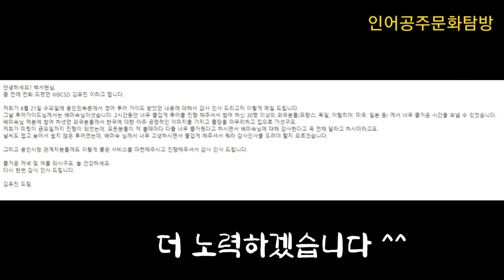2023년 7월 12일 [168] 한국민속촌. 한옥. Hanok. Korean traditional house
안녕하세요?
도전 또 도전합니다.
잘할때까지~~^^

오늘도 좋은하루 되세요.
날씨가 넘 변화가 심해요.  건강유의하시구요♡♡♡